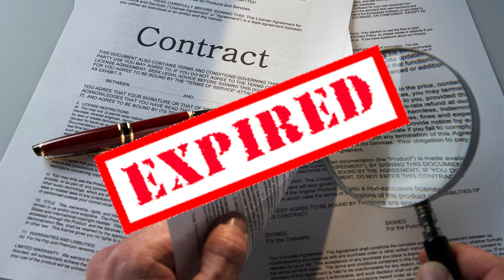What The Ravens Aren't Telling You About Lamar Jackson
The Ravens have quite a big issue on their hands: Lamar Jackson. Lamar Jackson's rookie deal is about to expire and Baltimore is going to have to pay him big, but so far, the two haven’t gotten anywhere.

Lamar Jackson 0:00
Lamar Jackson Contract 2:30
Hollywood Brown Trade 4:04
Raven Offensive Line 6:01
Ravens Expectations 8:06